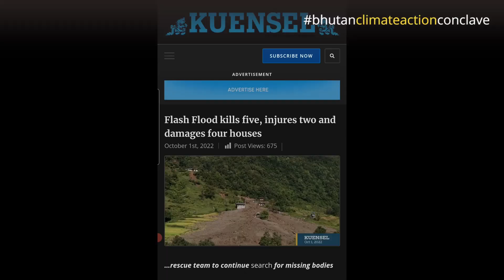Bhutan Climate Action Conclave 2022-Teaser Video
The ultimate run to climate action: Snowman Race begins tomorrow from Gasa. The five-day ultra-marathon, which is considered as the toughest marathon in the world will end in Bumthang on October 17.
Bhutan Climate Action Conclave will mark the end of the race as beautiful Bumthang valley bring together experts, government leaders and officials from the world to discuss the impacts of climate change and the ardent need for climate action. The climate action conclave will also see athletes share their experiences from the race; bringing forth the climate impacts facing the lowest and highest points in Bhutan.